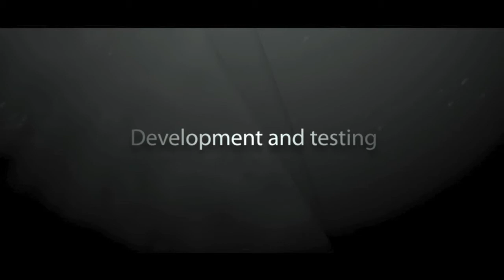Comercial Set Smraja Carp